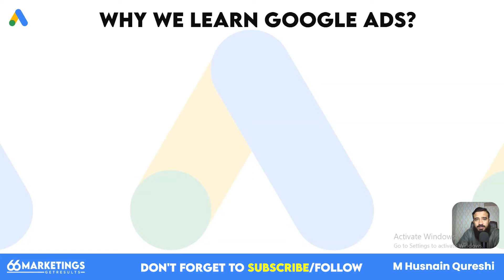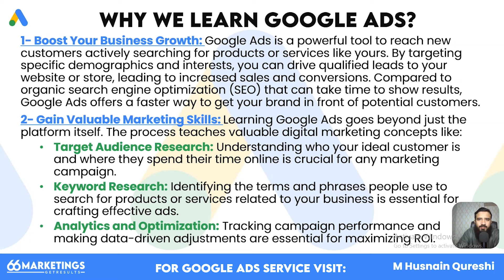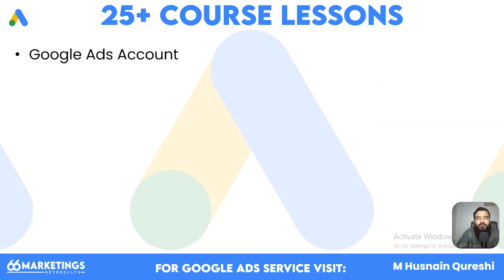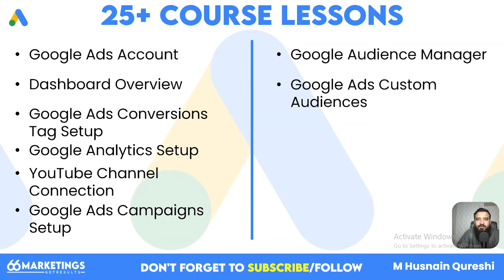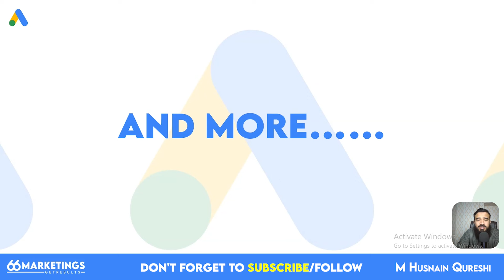Google Ads Course 2025: Learn How To Run Google Ads 2025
LearnWithHusnain In Video We Going Explain My New "Google Ads Course" You Going To Learn In UpComing Videos, Its a Complete Beginner To Advance Google Ads/PPC Course.